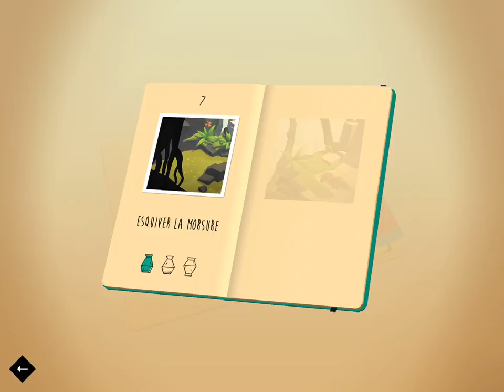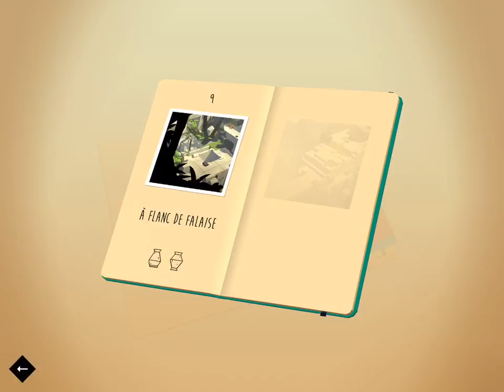Walktrough - Lara Croft GO - Le labyrinthe des serpents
Soluce 100% Le labyrinthe des serpents. 2e book

Lara croft GO est une marque déposée ou une marque de fabrique de Square Enix Co. Ltd.
LARA CROFT, SQUARE ENIX et le logo de SE sont des marques déposées ou des marques de fabrique de SQUARE ENIX holdings Co, Ltd.